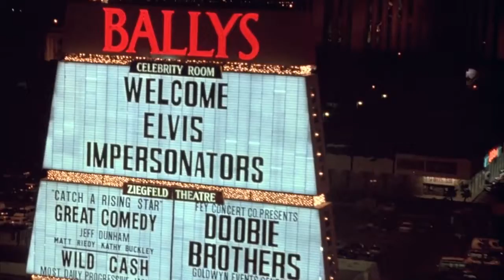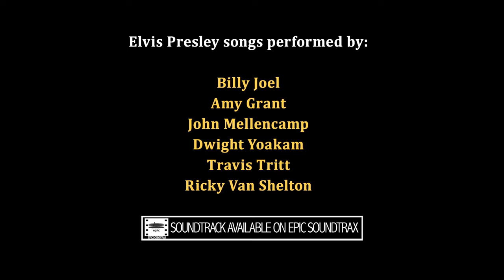Honeymoon in Vegas Official Trailer 1992 [The Trailer Land]